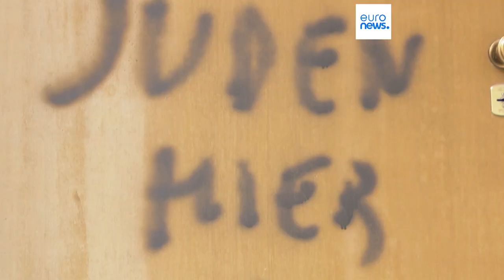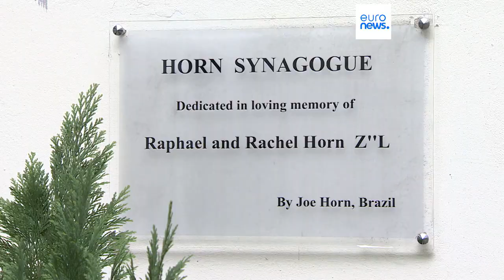Associação Judaica Europeia alerta para antissemitismo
As manifestações populares sobre o conflito no Médio Oriente espalharam-se por todo o mundo e o presidente da Associação Judaica Europeia, Menachem Margolin, está preocupado com as mensagens intimidatórias.